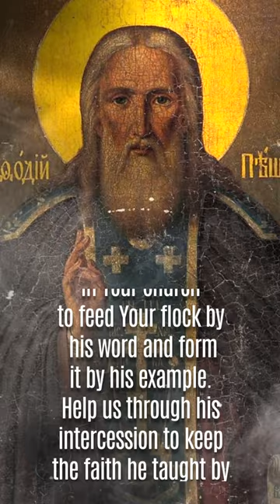St. Methodius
St. Methodius, Patriarch of Constantinople
The son of rich and distinguished Sicilian, St. Methodius received an excellent education in his native Syracuse. He went to Constantinople to obtain a position at court, but instead decided to enter the religious life. He constructed a monastery on the island of Chios and was then summoned to Constantinople by its patriarch St. Nicephorus.

When the second Iconoclastic persecution erupted, under Leo the Armenian. St. Methodius fearlessly defended the cult of sacred images. After the deposition and exile of St. Nicephorus, however, St. Methodius was commanded to bring Pope paschal I an account of the state of things in the Near East. So he made his way to Rome and remained there until Leo’s death. In 821, he returned under the new Emperor Michael the Stammerer, but was flogged, deported, and confined on the island of Antigoni in the Propontus for seven years.

Upon the death of the Emperor in 842, his widow Theodora became Regent for her infant son Michael III, and she appointed St. Methodius Patriarch of Constantinople. The holy man—rendered a scarecrow of his former self by his suffering and provations—immediately convoked a Council, which reaffirmed the lawfulness of venerating sacred images. To stress this fact, an annual Feast of Orthodoxy was instituted, and it continues to be observed on the First Sunday of Lent in all Byzantine Churches.

This heroic Patriarch, who went to his heavenly reward on June 14, 847, was a prolofoc writer but we possess only fragments of his many poetical, theological, and controversial works, and a complete Life of St. Theophanes.